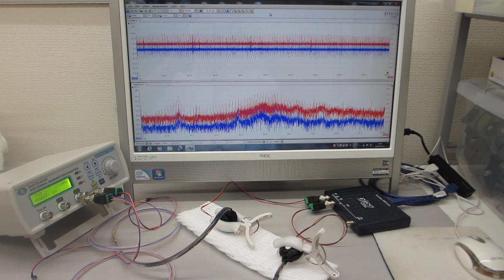超音波システム（音圧測定解析 ０－１００ＭＨｚ、発振制御 1kHz－25MHｚ）